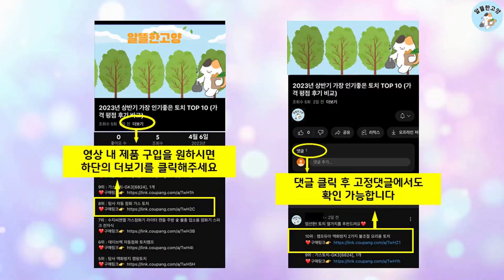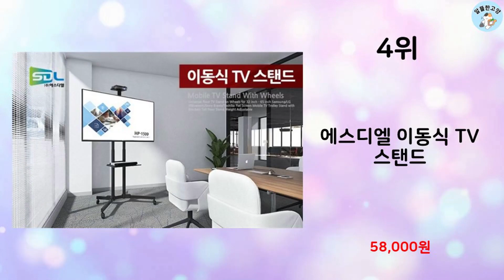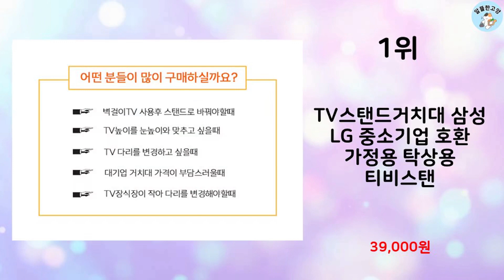2023년 하반기 판매순위 TV스탠드거치대 BEST 10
알뜰한 고양에서 2023년 하반기 인기 TV스탠드거치대 TOP 10을 소개해드립니다.

10위 : TV스탠드 37-75인치 티비거치대 삼성 LG 호환 대형 브라켓

9위 : LED TV 101~139cm LG 삼성 호환 스탠드

8위 : 휴로아,,거치대,삼성,LG,호환,이동식,TV스탠드,75인치,브라

7위 : 엣지월 아트스탠드 Edge4 Black 이젤형 tv 브라켓 +

5위 : 브라켓몰 TV 스탠드 거치대, TBS-21L

3위 : 엣지월 EdgeI 무타공 TV 벽면 스탠드 브라켓 거치대 삼성

2위 : 엘디엘마운트 무타공 TV 벽면 스탠드 티비 거치대

1위 : TV스탠드거치대 삼성 LG 중소기업 호환 가정용 탁상용 티비스탠

 감사합니다